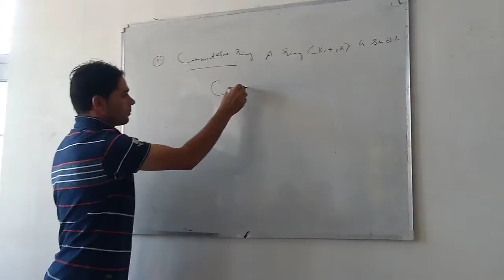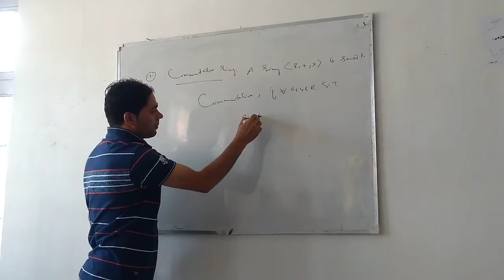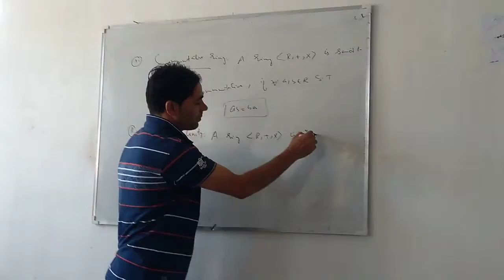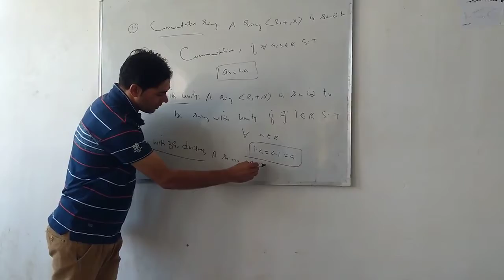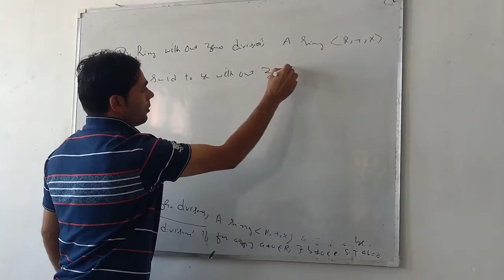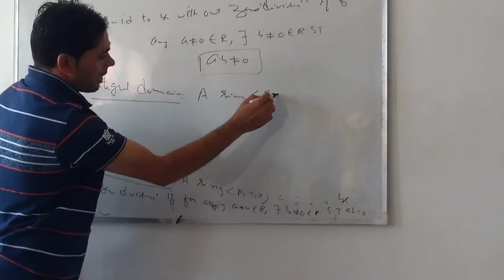Ring theory 2